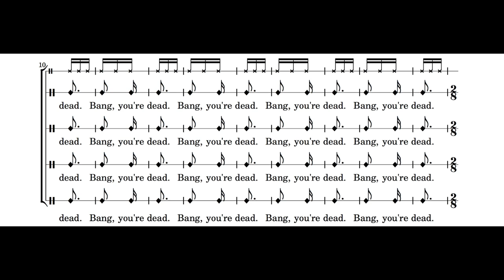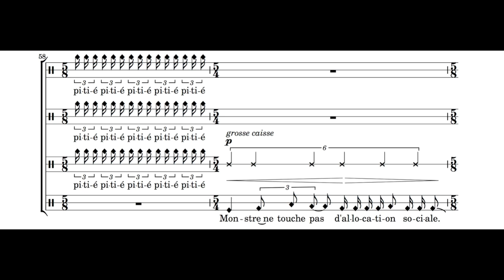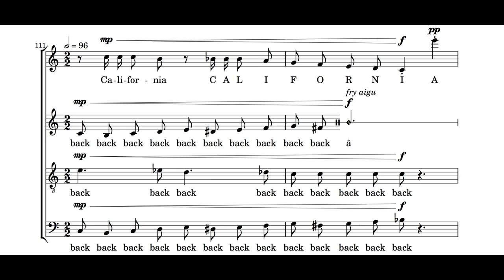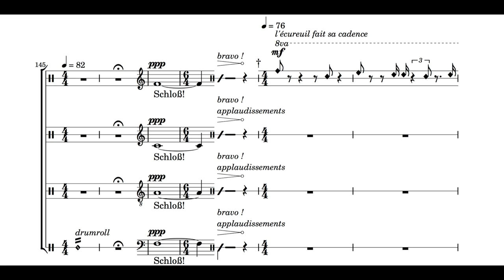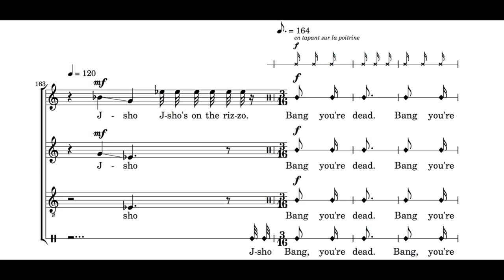j-sho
Demander un concert de l'ensemble 101 dans votre ville sur Beelivers !
L'ensemble 101 est : Marie Perbost (soprano), Elsa Dreisig (mezzo), Mike Solomon (contralto), Ryan Veillet (ténor), Eudes Peyre (basse).

OH MY GAWD SCHLOß! The Ensemble 101's paean to NEW JERSEY.